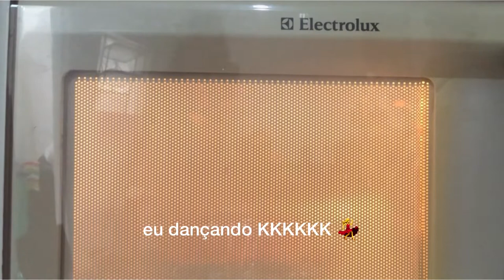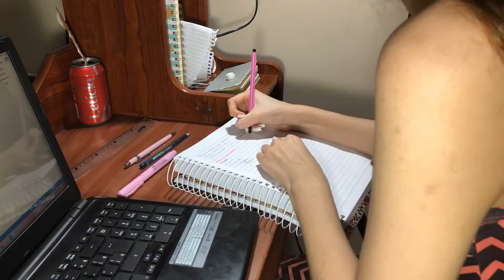vlog | uma segunda aleatória + spa day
podemos ver que eu procrastino pra caramba e durmo demais, o que torna meu dia 0 interessante.